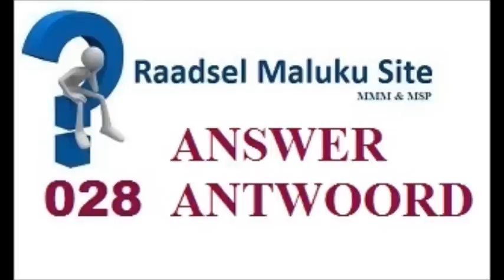028 ANTWOORD Raadsel Maluku Site